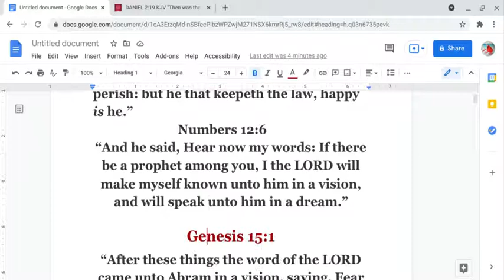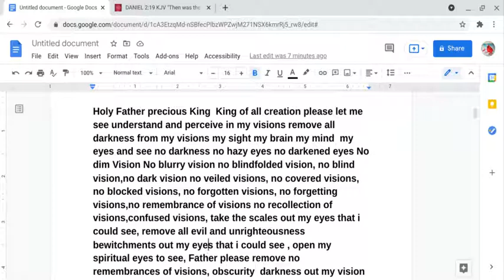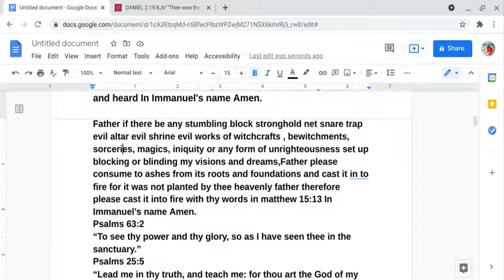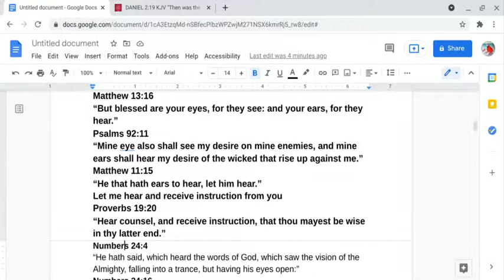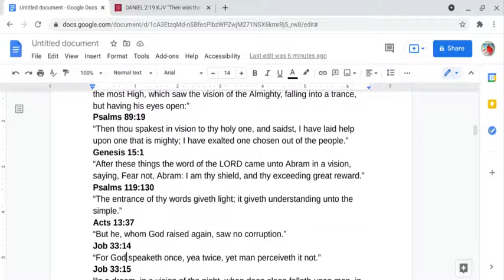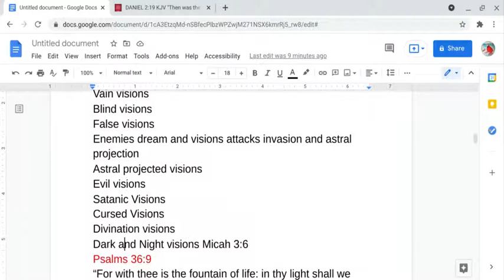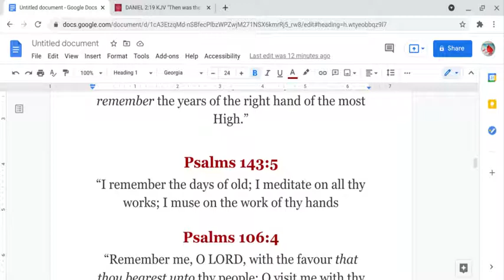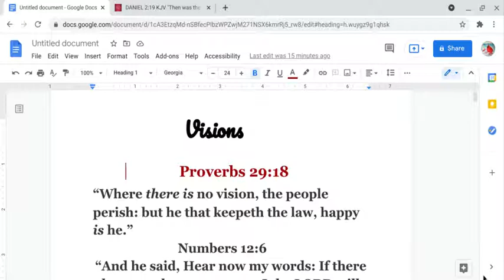Without A Vision The People Perish